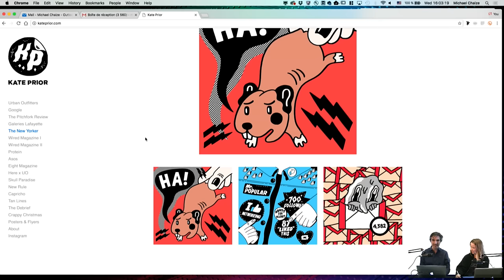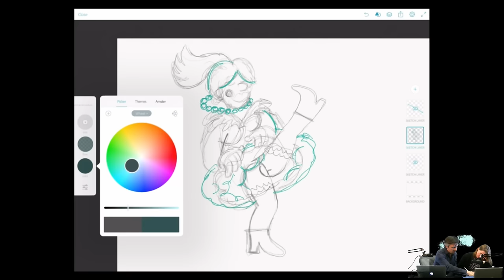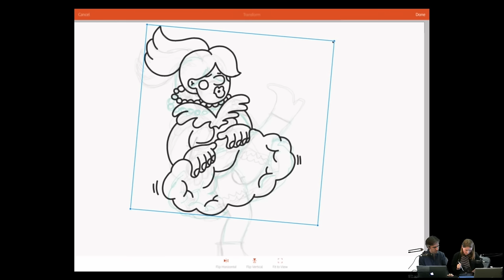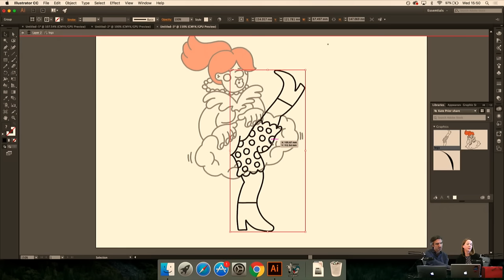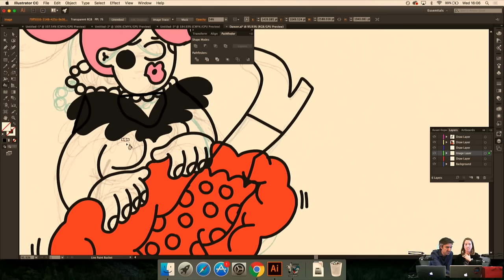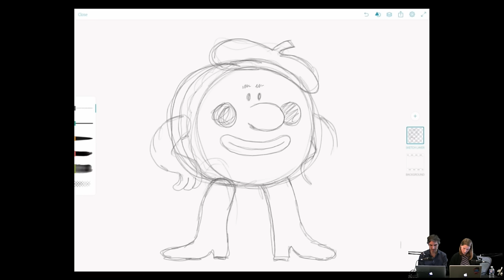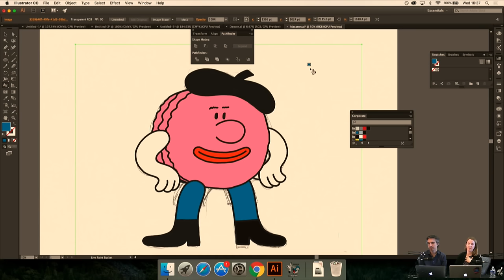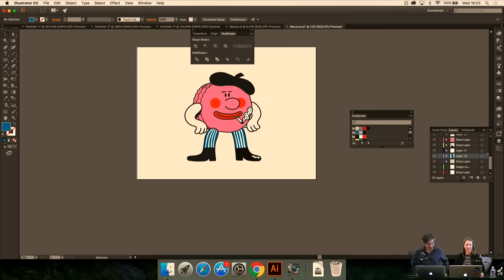Live Illustration with Kate Prior 2/3 - Hosted by Michael Chaize | Adobe Creative Cloud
Live now! Learn from Urban Outfitters artist Kate @priooor as she creates illustrations on AdobeLive. She will answer all your questions in the chat.